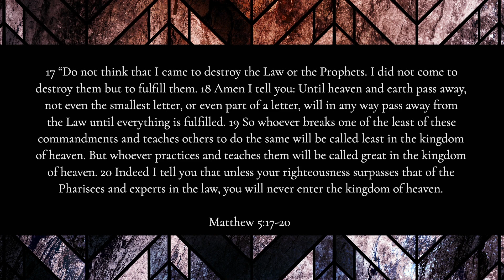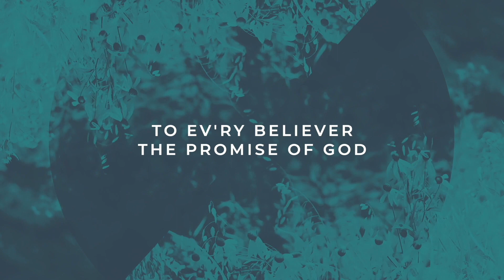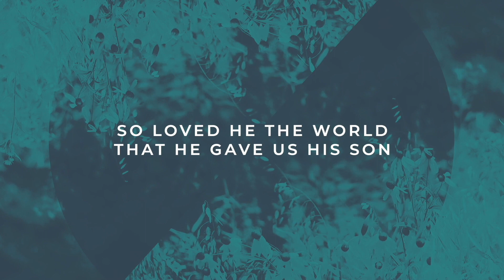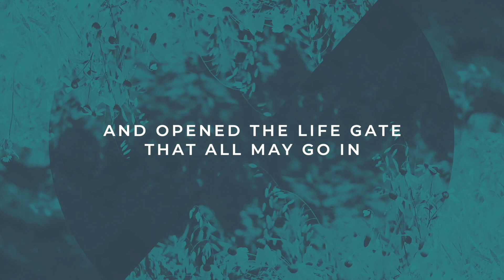Tuesday, October 5, 2021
Chapel for Tuesday, October 5, 2021
Used with permission CCLI License CSPL090473​.